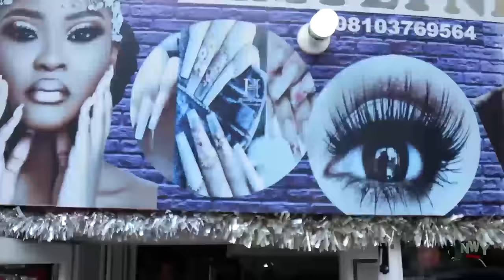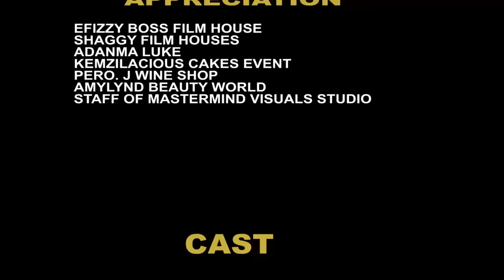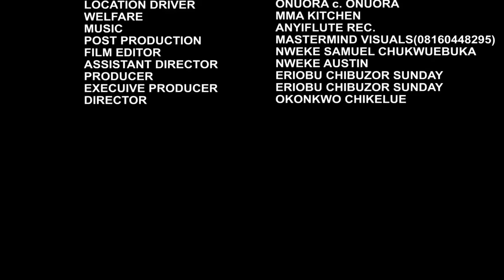On Bridal Day Selection Ceremony D Prince Left All D Royal Princesses & Present D Maid As His Bride